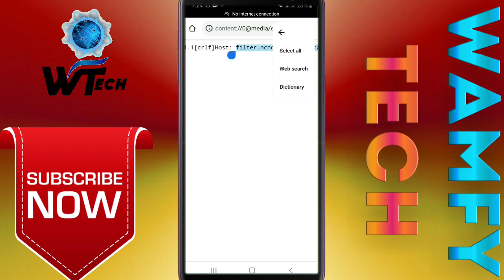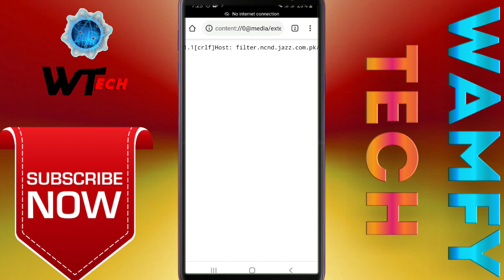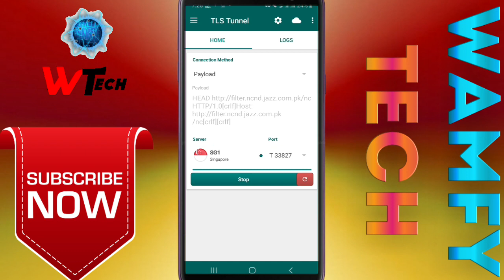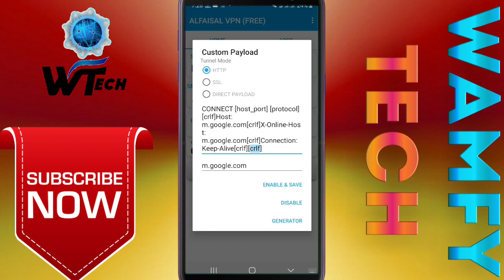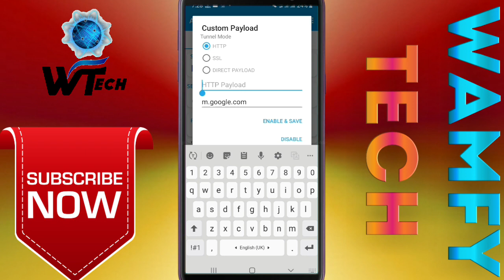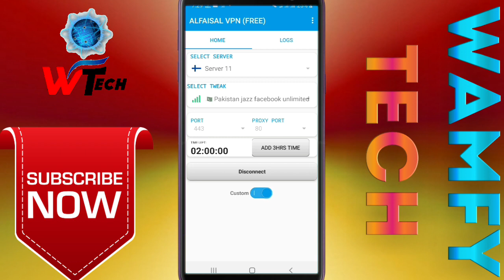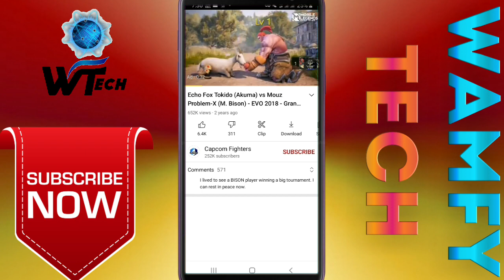Mobilink Jazz Free internet |ALFAISAL Vpn 100% Working On Mobilink Jazz | WAMFY TECH|Jazz free Trick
ALFAISAL Vpn 100% Working On Mobilink Jazz | WAMFY TECH |Jazz free Trick

Aj Ki Is Video main Main Ap ko Btaonga k kis tarha ap jazz ki Sim par Free Internet Chla sakty ho VPN ki Madad se